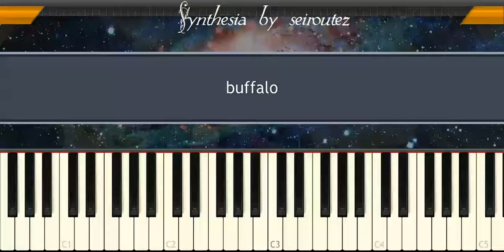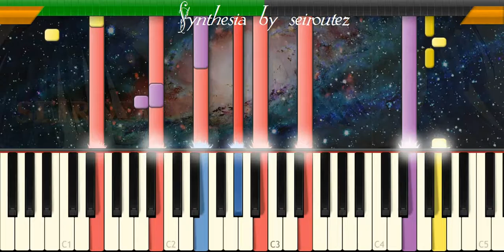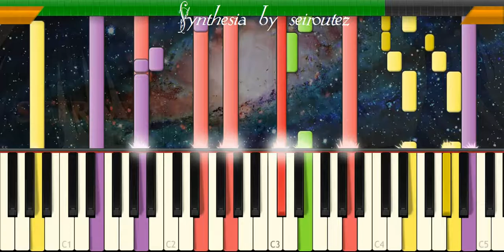[Synthesia][MIDI] buffalo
[Synthesia][MIDI]